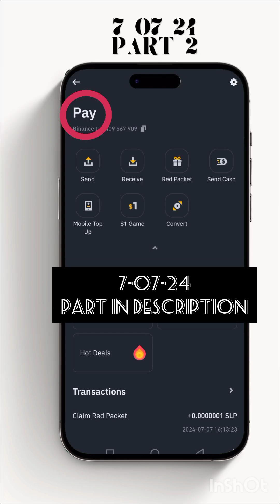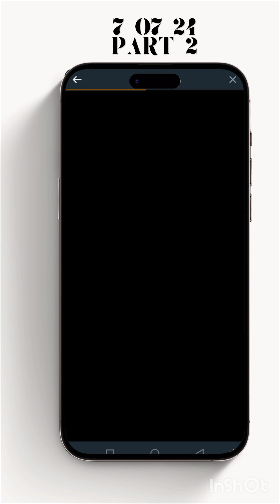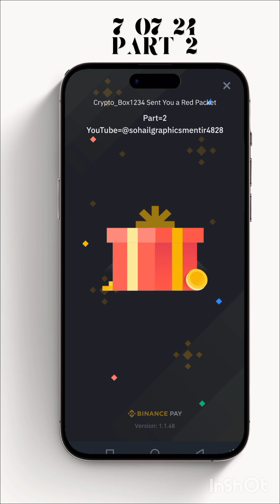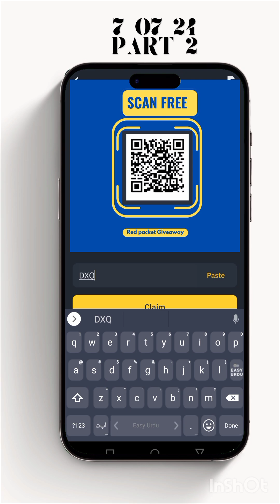Red packet Giveaway||crypto box code today || Red packet code in binance today||red pocket code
. . . . . . . 500000. Reward👇
👉BP726GYP12
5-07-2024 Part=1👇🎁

Monetization All Accoynt available in low peice👇contact this email

Binance Referral id👇
CPA_00EFV7V8ZC